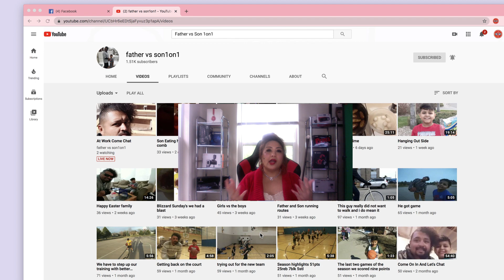MEGA SHOUT OUT TO Father vs SON 1on1